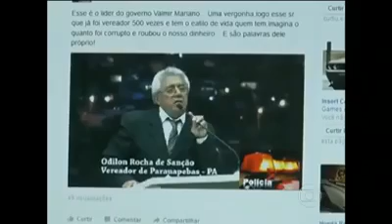Você pensa que já viu de tudo? lamento mais só que não !!!